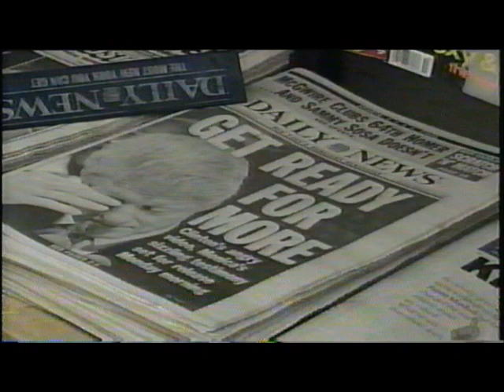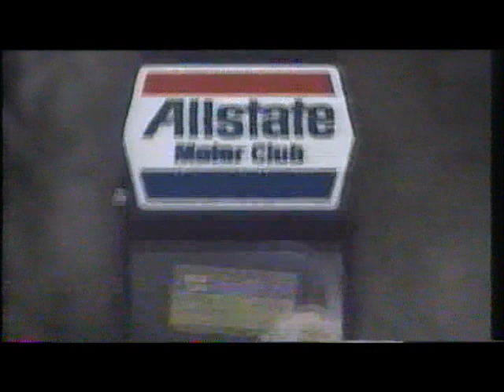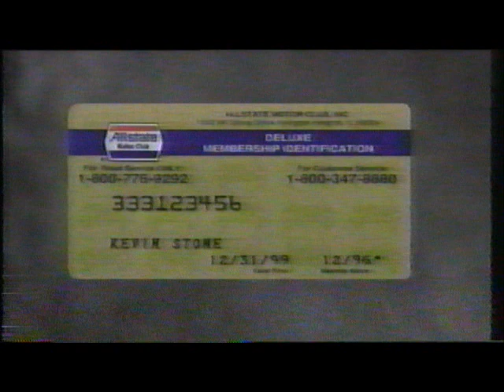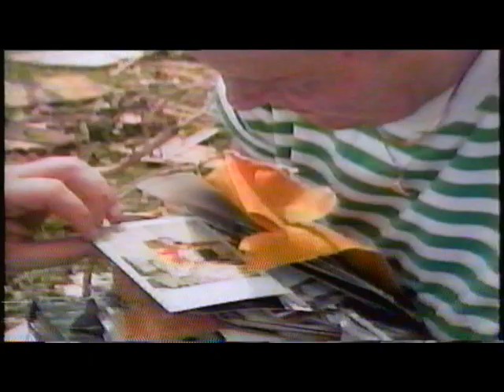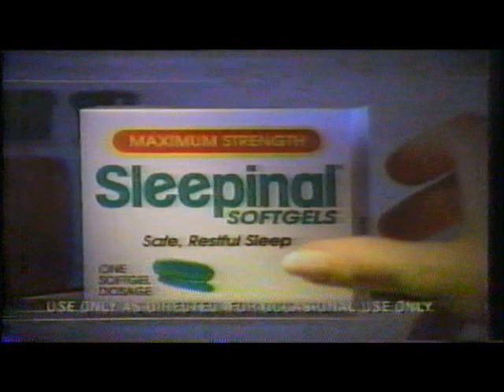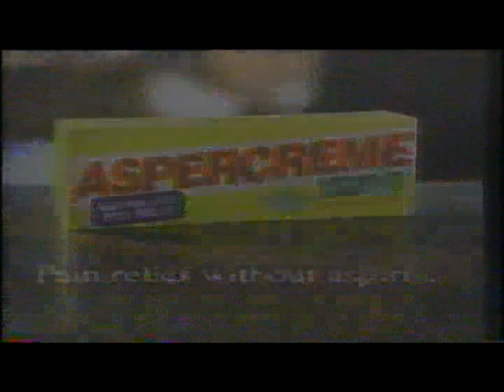1998 NBC Nightside Final Broadcast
September 20, 1998 was the final date for the seven year overnight newscast.